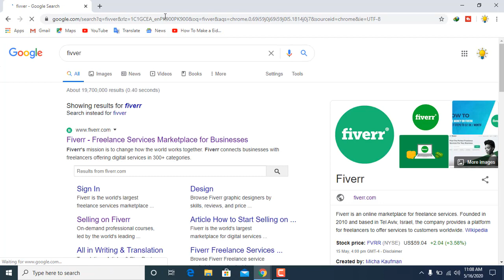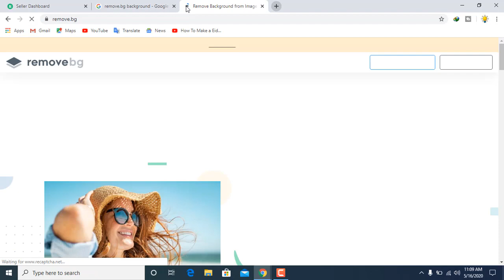EARN $30 Per Day With This Easy Method | (COPY PASTE) | Making Money Online 2020| Technical Ali Jaan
Making Money Online 2020 s video m ap ko baton ga k ap log agr online pasy kamany chahty hain to yeh chota sa kam kary aur asani s online make money kary to is video ko lazm dakhin aur dosto k sat shere kary.

Host: Ali Jaan
Eaditor: Ali Jaan
Voice: Ali Jaan

More Tage
make money online ads,
make money online as a student,
make money online by,
make money online by typing,
make money online brko banks,
make money online blogging,
make money online course,
make money online canada,
make money online college student,
make money online daily,
make money online designing,
make money online drawing,
make money online developer,
i make money online i make money on time song lyrics,